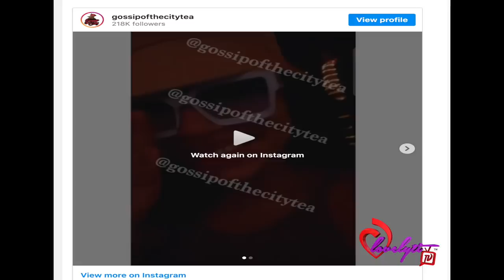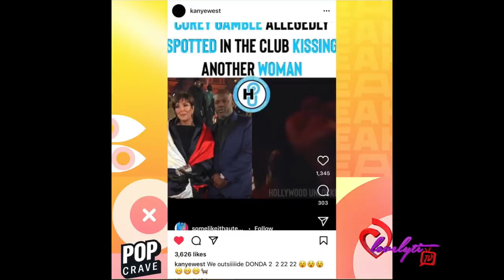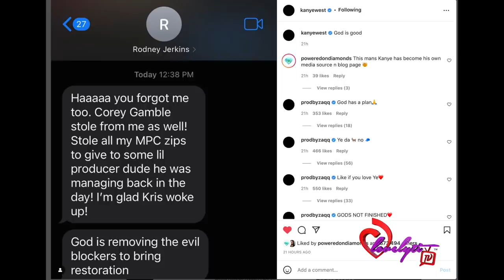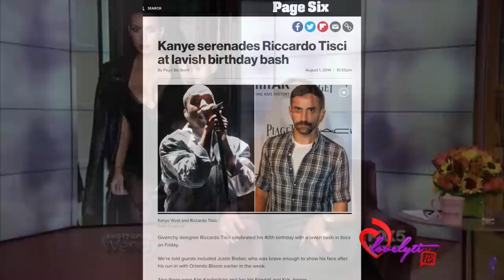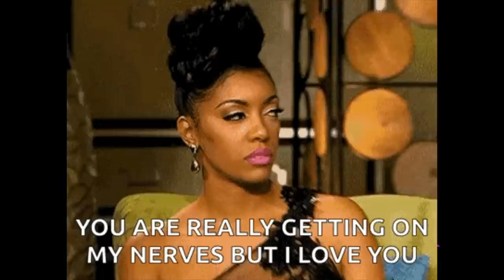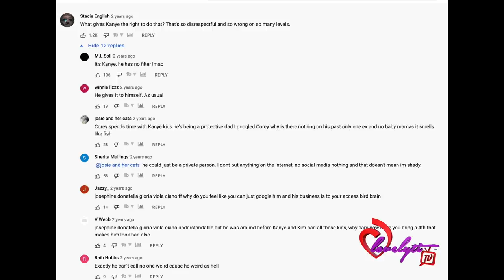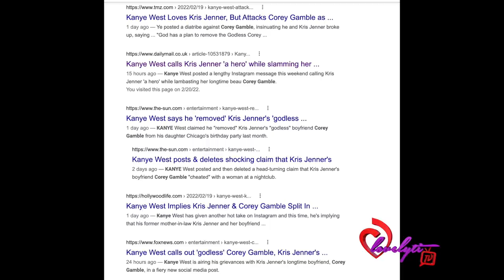Kanye West calls out Corey Gamble for cheating & being 'godless’ fullbreak down of their feud!